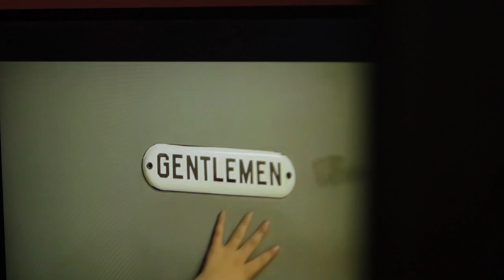Cinematic Fashion Film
Fog Fashion Vlog Film